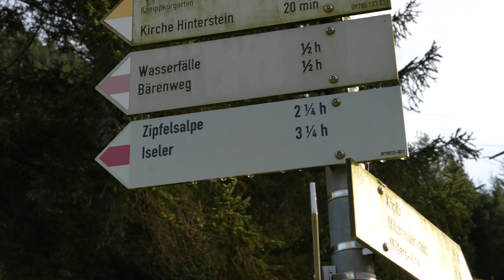Bergtrip im Herbst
Bissl Wandern in der Gegend von Oberstdorf.
1. Von Hinterstein über Hohe Gänge zur Rotspitze (2.034m)
2. Von Hinterstein über die Zipfelsalpe auf den Bschießer (2.000 m) und Ponten